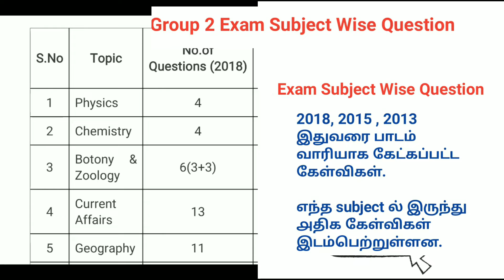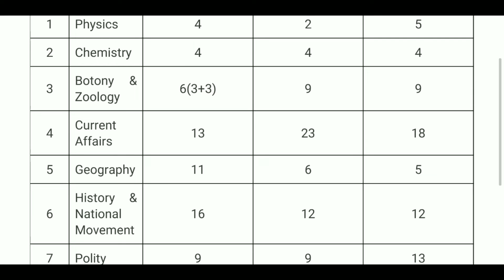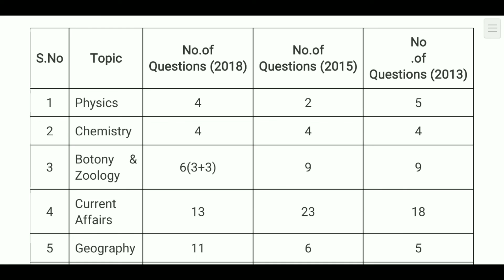Tnpsc group 2 exam subject wise question